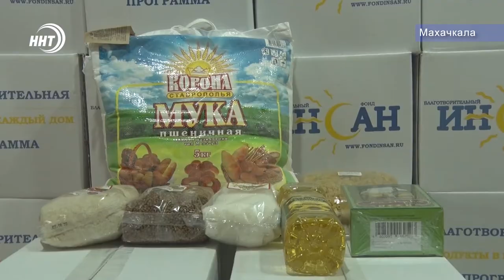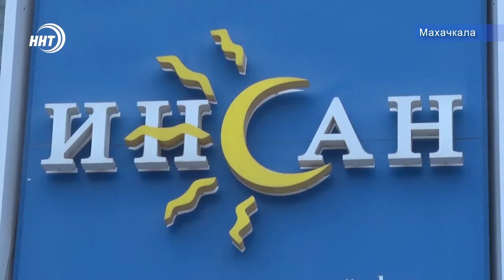Более ста довольных семей. В Махачкале получили помощь нуждающиеся семьи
Малоимущим семьям Махачкалы раздают продуктовые наборы. Акцию поддержки организовала строительная компания Монолит 05 совместно с фондом Инсан. На данный момент продовольствием обеспечили более 100 семей. Подробнее Патимат Ханапова.